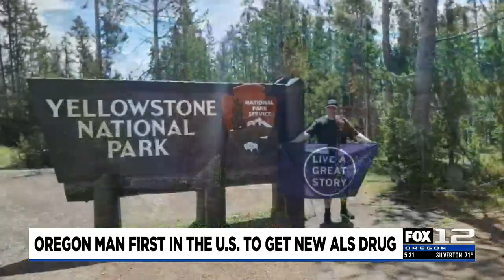Man from Hood River first to receive groundbreaking medication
A man with Amyotrophic Lateral Sclerosis (ALS) from Hood River became the first person in the country to receive a newly approved drug on Tuesday.